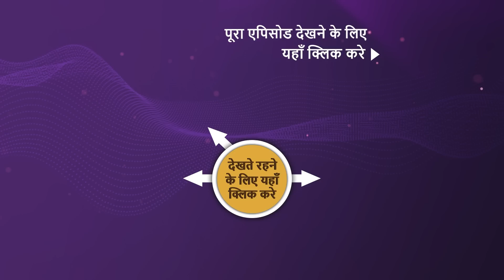NEW! Sapnon Ki Chhalang - Ep 55 | 23 Jun 2023 | Teaser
Episode 55: A Surprise For Radhika
Radhika tries to passify her friend who tends to be worried by her personal issues. She explains to her friend that everything will get fine over a period of time.

Episode:55
Producer: Herumb Khot, Nilanjana Purkayasstha
Director: Arif Ali